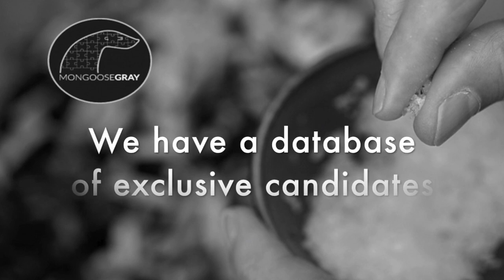A Pinch Of Salt